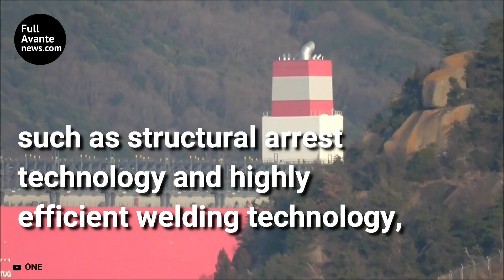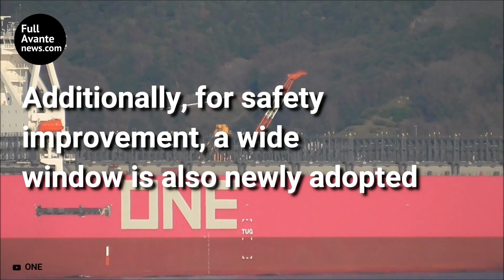Containership, ONE APUS delivery (2019)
Ocean Network Express (ONE) is pleased to announce that ONE APUS, with a carrying capacity of 14,000 TEU, was successfully delivered at Kure Shipyard of Japan Marine United Corporation. The sublet owner is Nippon Yusen Kaisha.

This is ONE’s second delivery this year, and the 6th of a series of seven newly built 14,000 TEU magenta containership, after ONE GRUS (delivery date on 1st of February 2019). Equipped with outstanding safety and environmentally-friendly capabilities such as structural arrest technology and highly efficient welding technology, ONE APUS employs a hull form with minimized engine-room space to improve cargo-loading efficiency.

Source: ONE

for more Maritime News and Insights!!